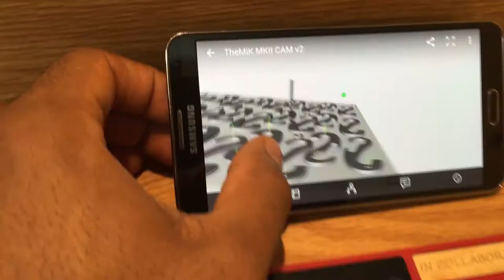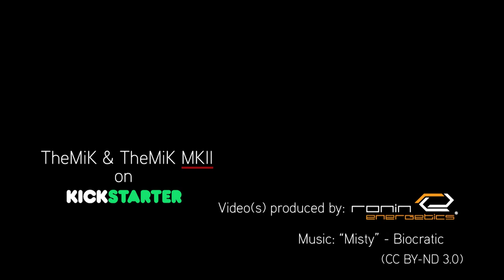Making of TheMiK MKII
The Making of TheMiK MKII G10 Edition smartphone stand multi-tool at the Ronin Energetics CNC workshop.  100% Made in Canada.  Available on Kickstarter.

kck.st/1MD4u4l

Video produced by Ronin Energetics Inc.